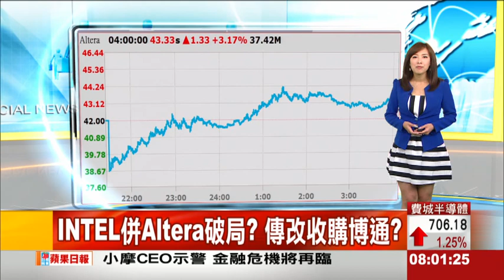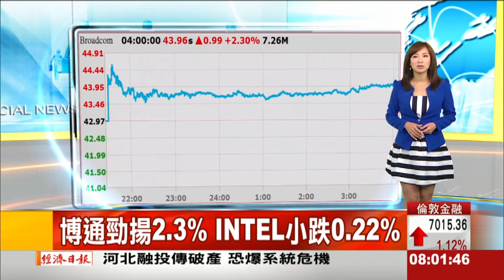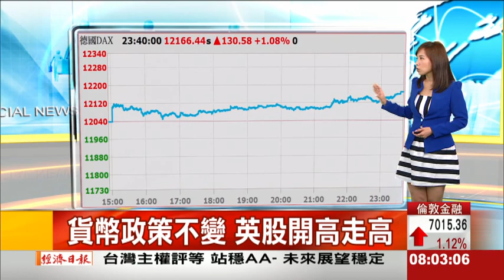0410 歐美股市整理 東森財經主播廖廷娟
歐洲 希臘還錢給IMF暫脫離跳票
美國 初領失業金均值 創15年低
　　 Fed歧見大 6月升息機率低
香港 陸資湧入港股飆上7年新高
英國 維持貨幣政策不變 符預期
日本 外資買＋盼寬鬆 登15年高